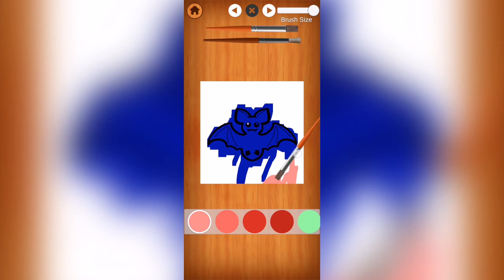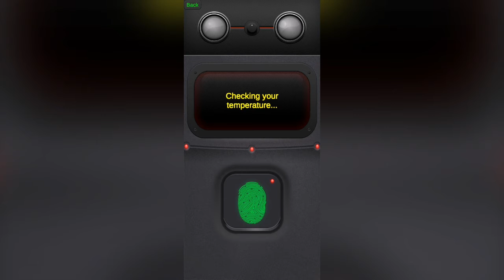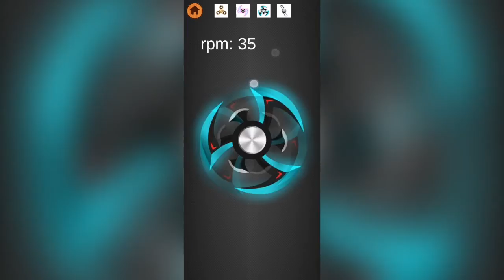Fidget Toys 3D Gameplay | Mobile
Playing Fidget Toys 3D AntiS Stress game on Mobile (Android) with No Commentary

Game Information provided by FALCON GLOBAL LTD:
"We love Fidget Toys 3D - Fidget Cube, AntiS Stress & Calm and we would like to share our love with all fidget lover

If you are a Pop It Fidget lover, you must try our game because we have:
- Realistic Sound of Pop it Fidget
- 3D Realistic Pop it Graphic
- Practical Experience Fidget Simulator
- All kind of Pop it Fidget & Daily Update

Have you ever thought about relaxing game to release stress in minutes? If your answer is in Yes! Then you are at the right forum of endless calming games and relaxing games. You have been gone through many anti- stress games 2021 but let us assure you that these are the best endless anxiety relief games for the mind freshness.

Download anti stress game in minutes and get rid of your daily stresses and relax now. Come and join us in the satisfying games and make yourself calm and relax. The other greatest feature which will be interested for you is that it has many challenges and activities. Download anti-stress game 2020 and complete all the challenges to get rid of your day to day stress.

Relax now with satisfying games that designed with great concept and full of relaxation toys. Use them and create fun loving moments in your hectic routine. This relaxing game 2021 with color therapy is for all ages. You just need to download it and plunge into it for your unlimited fun and relaxing.

In this Endless Anti Stress & Relaxing Game you have to play the role of a free kid who is in free mode, who can relax from stress with playing these antistress games and who does not have any phobia in his mind.

While playing this anti-stress games, you can fulfill your all desires and the plus point is that your stress will be gone away in a few minutes. So get your hands on the big screens of your mobiles and get out of your stress. you will get stress relief immediately. You know very well that stress and problems are the part and parcel of your life.

So you have to come out of it by playing games like relaxing and this anti stress game 2021. In this top satisfying game you have to play the role like a kid who can touch each and every material given in this relaxing game and you can have endless fun. This is one of the best anti-stress games 2020 which are presented by us.

Download satisfying games right now and enjoy handling the situations. Relax your brain with satisfying games! You just need to download this pack of mind relaxing games and enjoy the stress releasing therapy.